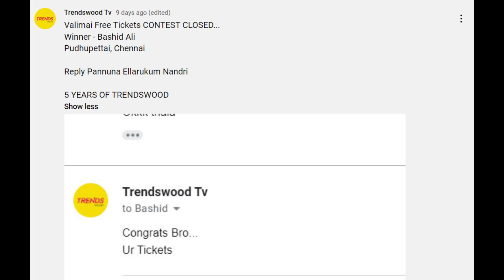Film Talk | ET Free FDFS Tickets, Maaran, Andhagan, Kavin 04, Vaadivaasal, Suriya Bala Movie